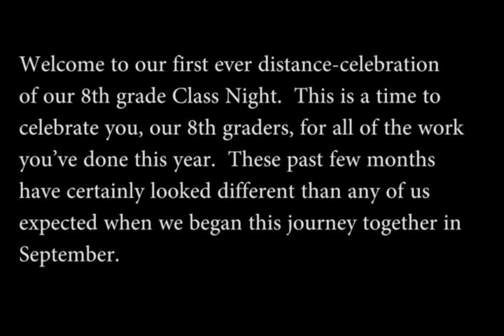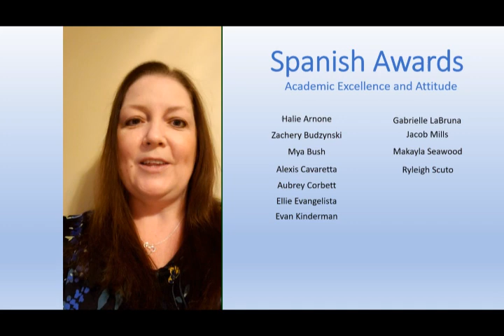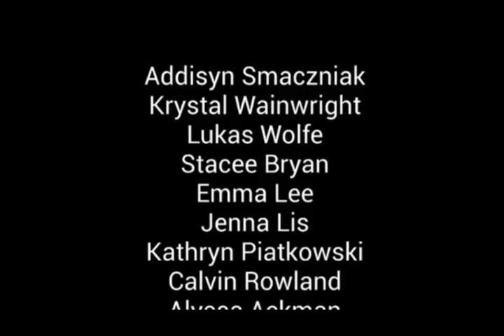DMS Class Night, 2020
Welcome to our first ever distance-celebration of our 8th grade Class Night.  This is a time to celebrate you, our 8th graders, for all of the work you’ve done this year.  These past few months have certainly looked different than any of us expected when we began this journey together in September.  However, it’s our hope that through putting these videos together, you’re able to sense our appreciation of all of your hard work as we navigated through these unprecedented times together.  We wish you well as you move onto your next four years at Depew High School.  You’re going to do incredible things! Please keep in touch.
*Please note that students who win any certificate or monetary awards will receive these at a later date.  We will work diligently to make sure you receive these as soon as possible!  Any students winning plaque awards will receive them this week.
 Sincerely,
     -Your 8th grade teachers-